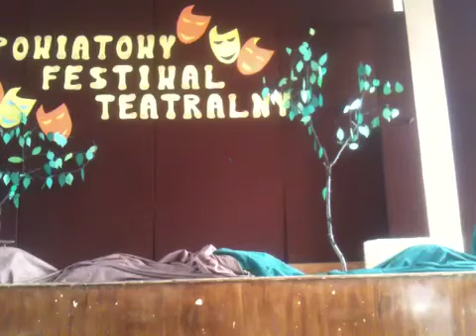POWIATOWY FESTIWAL TEATRALNY = IIe = I miejsce = "Operetka" W. Gombrowicza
2012 rok. 27 marca.
IIe wygrywa Powiatowy Festiwal Teatralny i zdobywa główną nagrodę - Złotą Maskę.

tytuł oryginału: "Operetka" Witolda Gombrowicza

reżyseria: Daria Kaźmierczak, Anna Udała, Maria Walek

obsada:
Izabela Chwołka
Maciej Chwołka
Agnieszka Cieplik
Diana Krupa
Martyna Kaczor
Konrad Pawlik
Eryk Rozdolski
i inni z klasy IIe